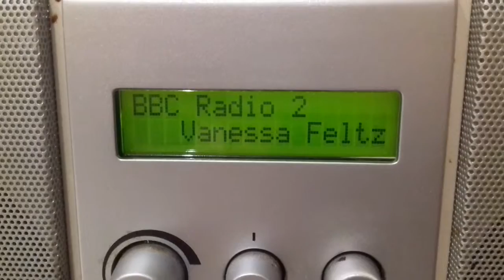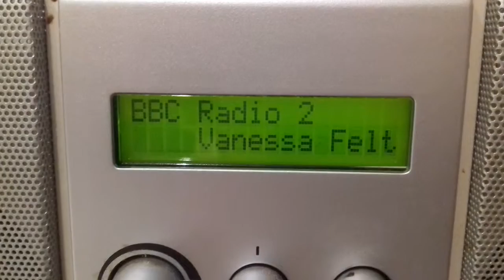Mary king wallace , jess and jake 2nd mention with vanessa feltz congratulations mention